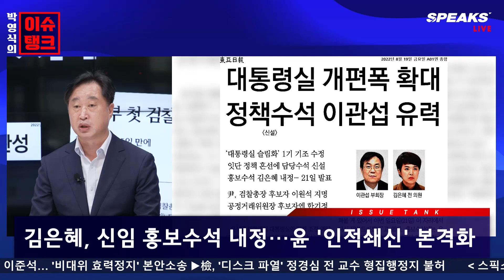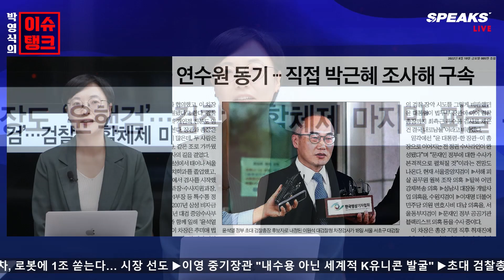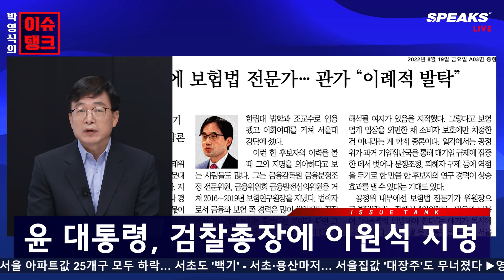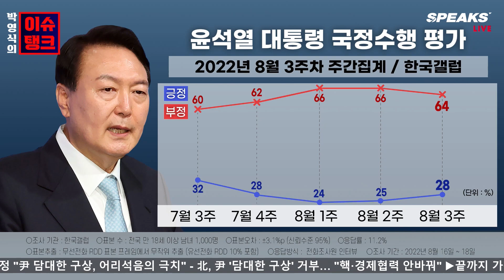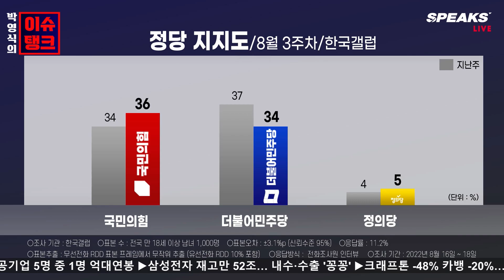"쇄신 대신 찔끔 보강으로 대통령실 개편하려는 윤석열 정부" [스픽스]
■진행 : 박영식
■출연 : 오현주 이후정경연구소장 / 김준혁 한신대 교수 / 최정암 스픽스 편집인

박영식의 스픽스브리핑 라이브 방송 | 매주 월~금 오전 9시 50분 ~